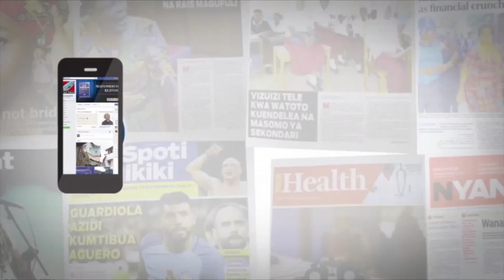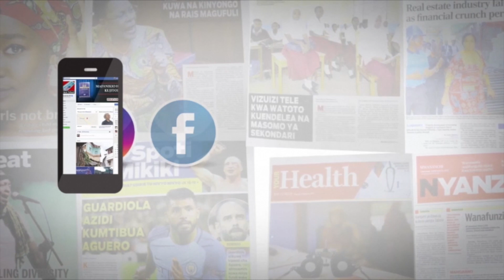TAMKO LA ZITTO KUHUSU MARIDHIANO YA KISIASA, UKIUKWAJI HAKI ZA BINADAMU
Kiongozi wa chama cha ACT - Wazalendo, Zitto Kabwe ametaka kuitishwa mkutano wa kitaifa wa maridhiano ya kisiasa, kuundwa tume huru kuchunguza ukiukwaji wa haki za binadamu.